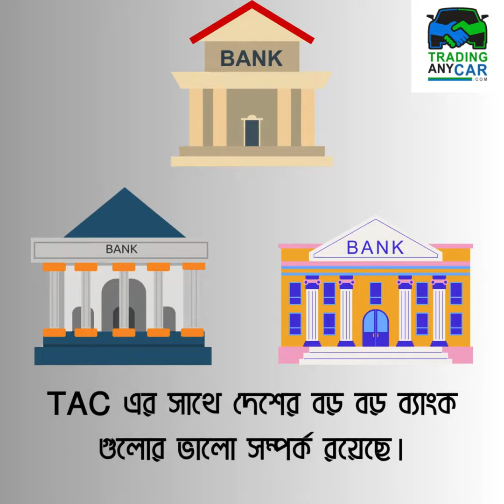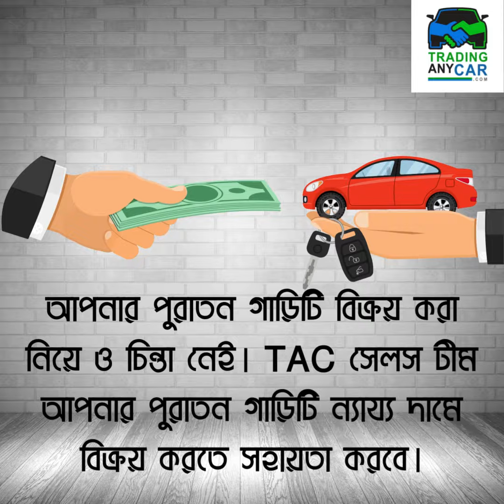💥🚗ধামাকা অফার 💥🚗বিস্তারিত জানতে যোগাযোগ করুন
for details.